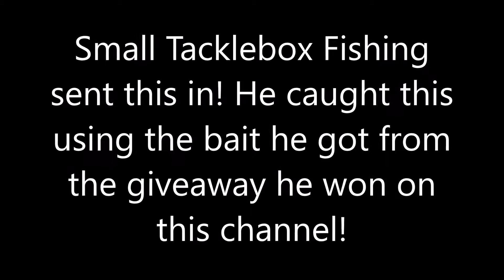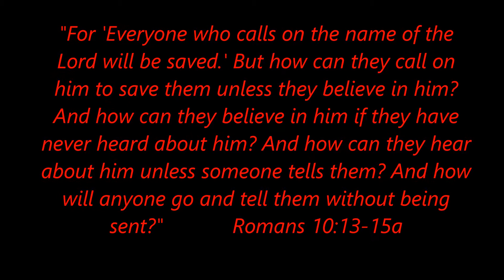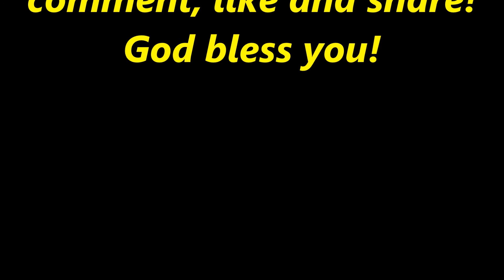Fishing with Jesus Episode 31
If you would like to send me letters, pictures, prayer request or anything you want to please send to:
Fishing With Jesus